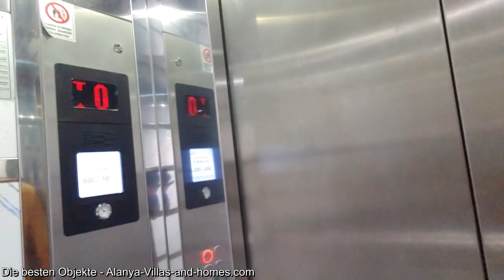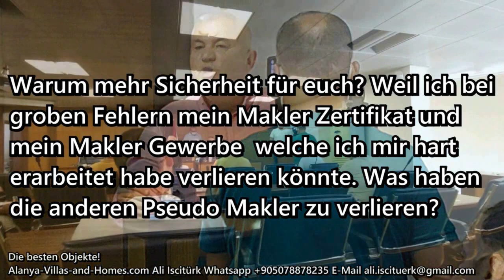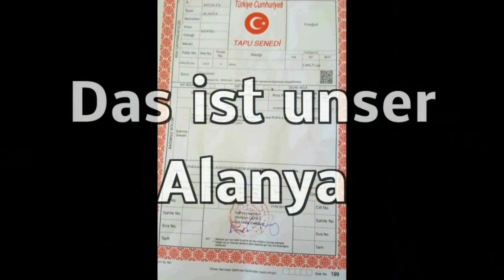Türkei - Alanya - Kestel, Top 4 Zimmer Wohnung MIT MEERBLICK Top Modern Designe mit Indoorpool und S